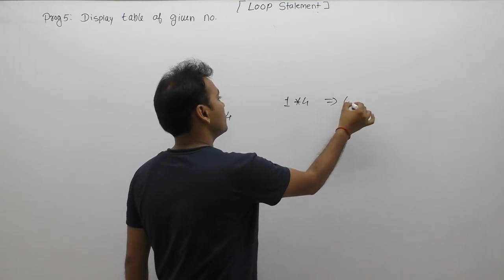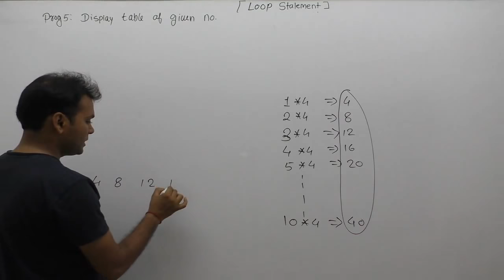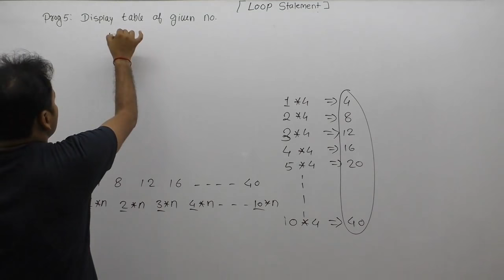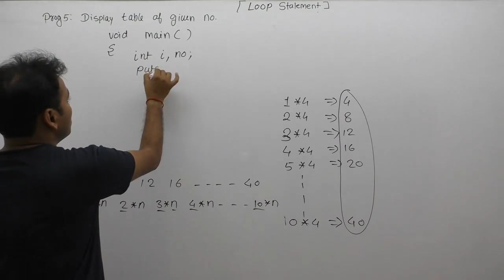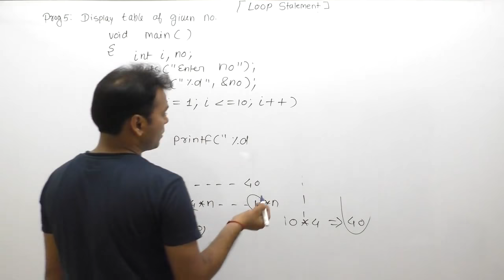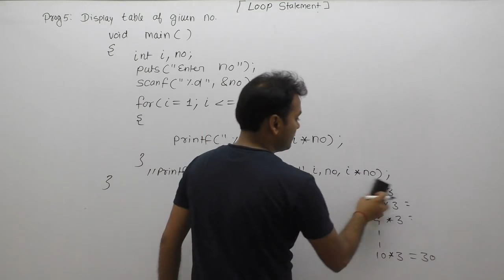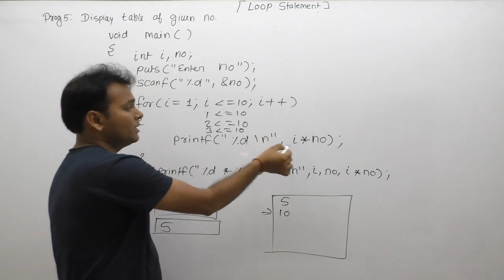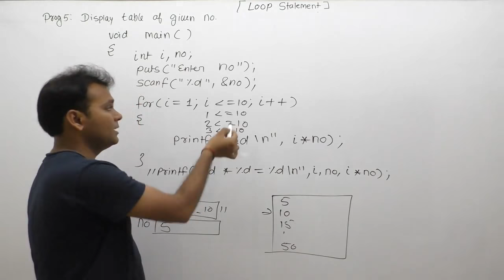c program to print table of given number|c program to print multiplication table using loop |Part496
Description: c program to print table of given number|c program to print multiplication table using loop

Description: write a c program to print table of given number|program to print a table of number using for loop